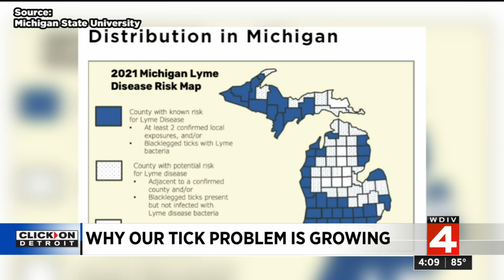Local 4 News at 4 p.m. -- July 25, 2023